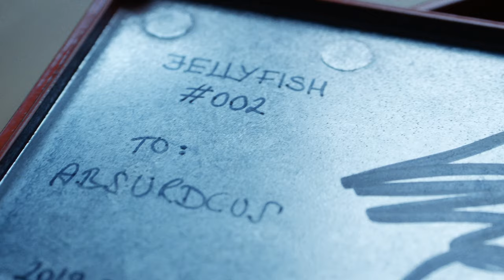quick DEMO of the KASLEDER JELLYFISH BASS OVERDRIVE pedal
a very cool handmade pedal from Hungary for those who like a bit of dirt in their bass sound :D
- if you like the content consider buying me a coffee maybe
proud endorser of Warwick basses and amps :)